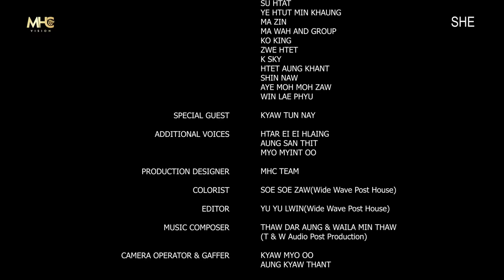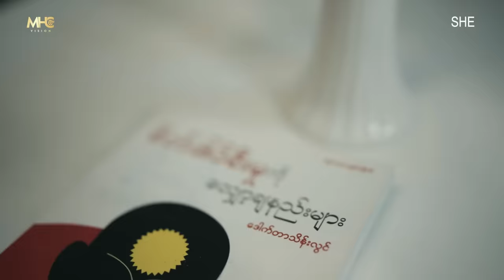[ENG SUB]"SHE" Myanmar gl series | EP. 4 (FINAL)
Cast : Wyne Shwe Yee , Su Htat , Ye Htut Min Kaung , Ma Ma Zin    & Ma  Wah  Group.
Special Guest - Kyaw Tun Nay.

Director.     - Eric Linn
D.O.P.          - Alma Dela Pena
Producer.    - Eingyinn Mg ၊ Han Oo Htet
Assistant Producer  - Moh
 Assistant  Director.  - May Myo Swe

Production Design   - MHC VISION.
Edit                            - Yu Yu
Colourist.                 - Soe Soe Zaw
Music Composer.     -  Thaw Dar Aung ,
                                       Waila Min Thaw
Audio Post Production - T & W Audio Post Production.

Gaffer.                   -Kyaw Myo Oo
Camera Operator- Kyaw Myo Oo
                                 Aung Kyaw Thant
                                  Aung San Thit

Assistant Camera - Ifilm
                                   Kwee Kyaw Camera Rental
Sound  Recordist  – Phoe Thaw

Hairs & Makeup-Saw Waddy
Stylist-Theint .

Clapper - Nyan Linn Htet
Driver - Nyi Linn Htet

Presented by-MHC VISION

AUDIO EQUIPMENT PROVIDED BY
-  MYO PAING ZIN WUNN

                                               PRIME HOTEL
                                        IFILM CAMERA RENTAL

🌈 Please Likes and Subscribes